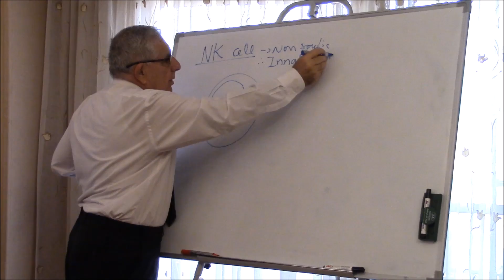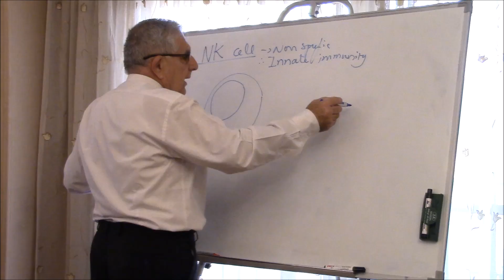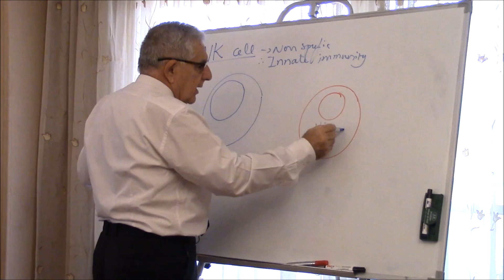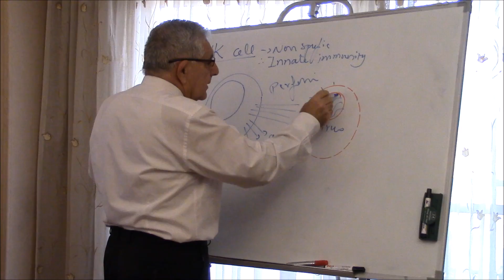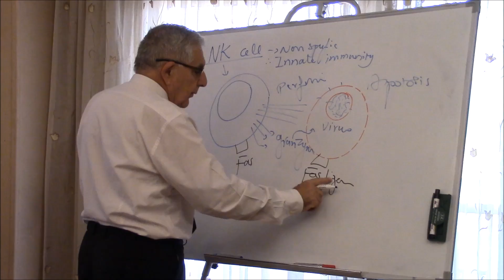Natural Killer Cell